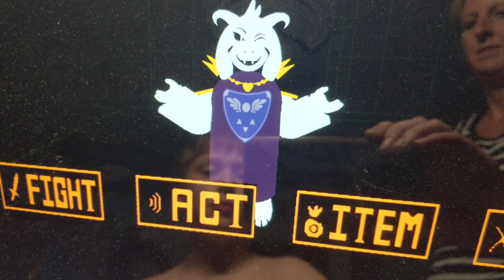The Undertale Show - Episode 3: The Child, The Weirdo, The Anime